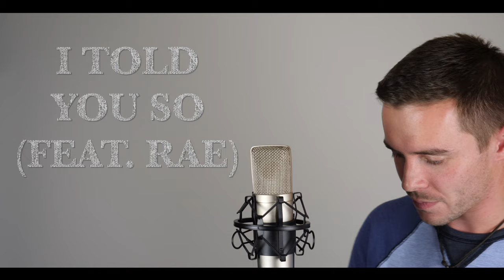I Told You So (Carrie Underwood) by Chase Sansing & Rae